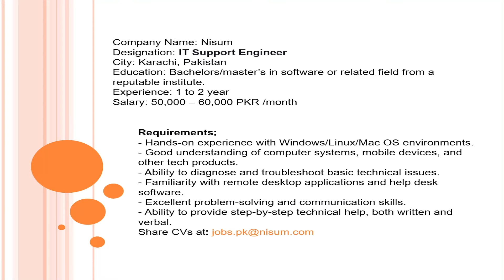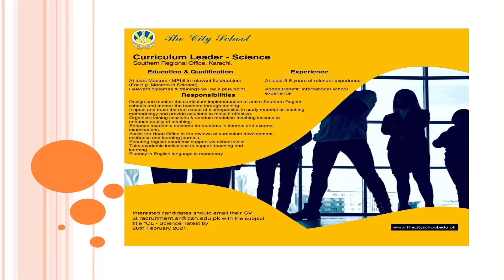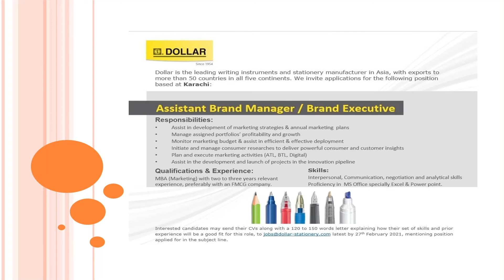Special Sunday Jobs | 21 - 27 Feb 2021 | Latest Jobs in Pakistan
Here are several jobs for students, freshers, female, professionals in Dollar Pakistan, Gaditek, EPTeck, Meezan Bank, HBL etc.